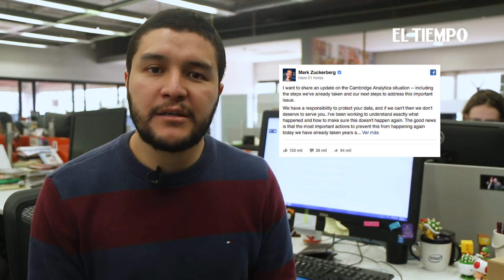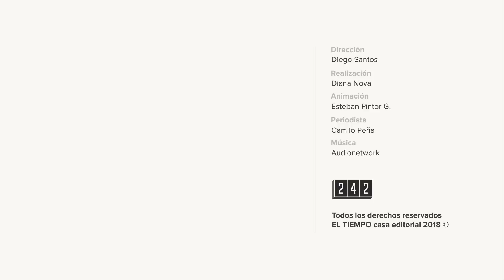'Cometimos errores y hay más por hacer': Mark Zuckerberg | EL TIEMPO | CEET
Mark Zuckerberg, el fundador de Facebook, se pronunció, por primera vez, sobre el escándalo que lo tiene sobre las cuerdas y en la mira del ojo mundial.